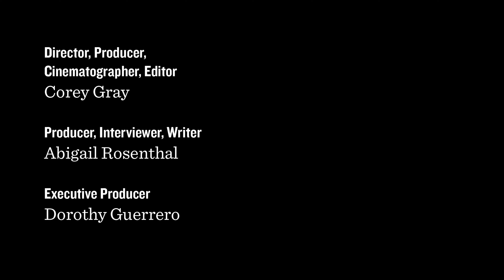Alcalde Docs | View from the Colorado River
Javier Wallace, PhD '21, uses his gift for storytelling to ensure the history of Black Austinites is not forgotten. His kayak tours on Lady Bird Lake offer participants a new perspective on the geography of the city.

MB01ZQ7EGVUZMA1
MB01THGF5LR6KVC